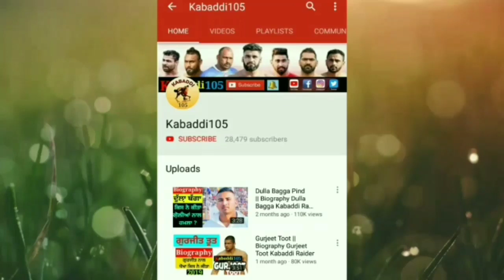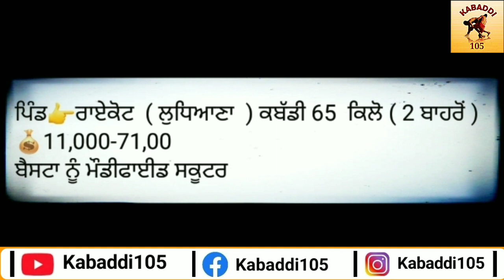ਅੱਜ ਦੇ ਕਬੱਡੀ ਕੱਪ 1 ਨਵੰਬਰ 2020 | Kabaddi Tournament 1 Nov 2020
Kabaddi Tournament 1 Nov 2020 || Kabaddi Cup 1 Nov 2020

1) Kabaddi Live
2) Kabaddi
3) Kabaddi Match
4) Kabaddi Tournament
5) Kabaddi Cup